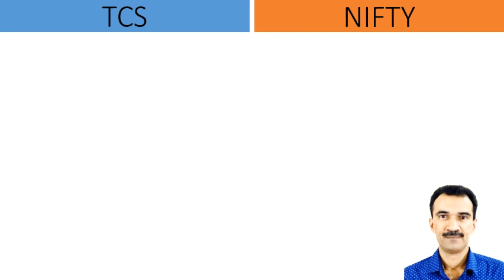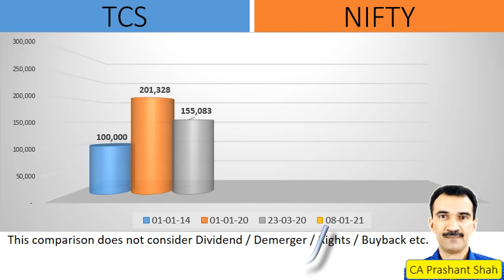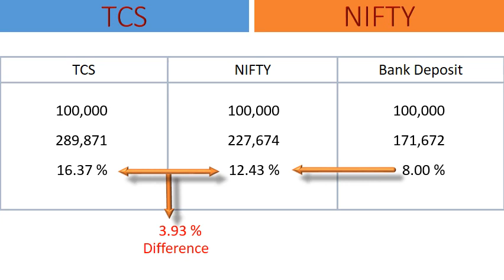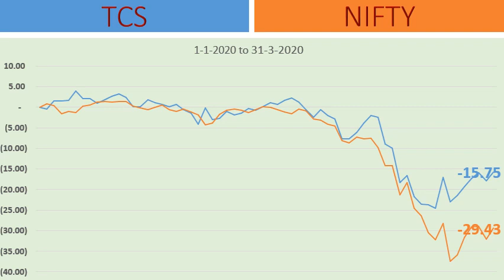TCS Share Analysis